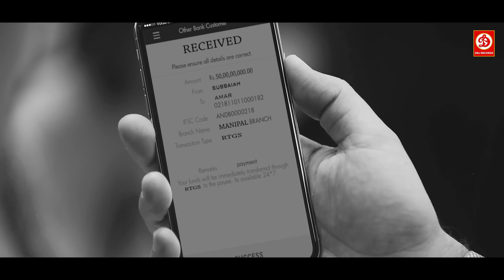सुपर हिट ब्लॉकबस्टर हिंदी डब्ड एक्शन रोमांटिक मूवी "डायनामाइट खिलाड़ी" साउथ मूवी | हिंदी डब्ड फिल्म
Movie:  Dynamite Khiladi
Cast: Abhishek Gowda, Tanya Hope, Devaraj, Sudharani, Sadhu Kokila
Directed by: Nagashekar
Label: DRJ Records